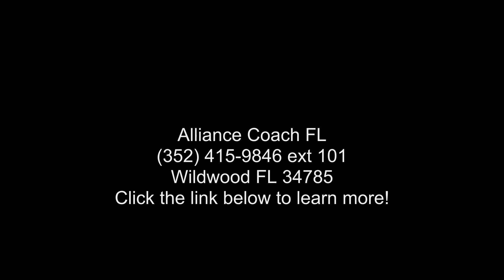2010 Forest River Rockwood